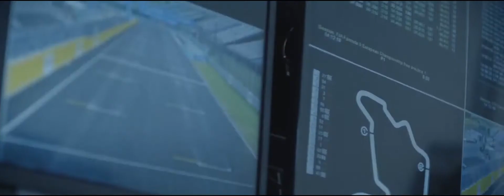SACHS Kanıtlanmış Performans – Yarış Otomobilleri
Haziran 2017 tarihinde, motor sporları alanında geçmişi başarılarla dolu bir marka olan SACHS, BMW Motorsport DTM sürücüsü Maxime Martin'i SACHS debriyaj bulunan ve 0-100KM/S hızlanmasını 2.6 saniyede gerçekleştiren bir araç ile yarışırken kaydetmek üzere Budapeşte'deki Hungaroring parkuruna gitti. Üç gün boyunca yeni kampanyamızı başlatmak için hikayemizi oluşturduk.

Yolcu araçları için SACHS debriyaj sistemi, dünyanın en hızlı yarış otomobillerinde bulunan motor sporları uzmanlığı ile üretildi. SACHS’ın Kanıtlanmış Performansı hakkında daha fazla bilgi almak için adresini ziyaret edin